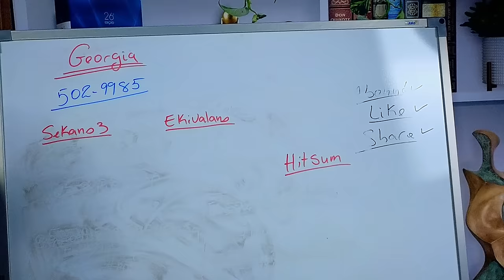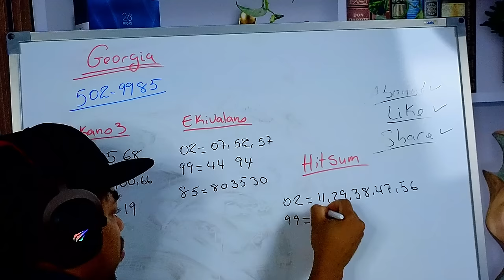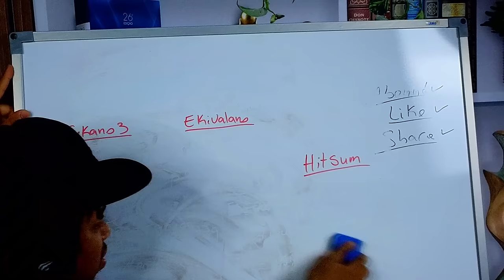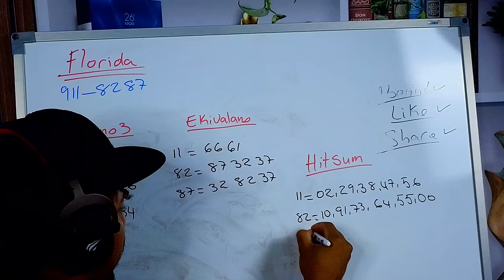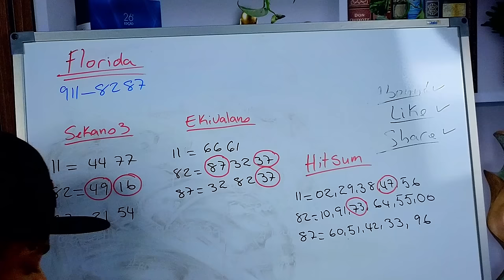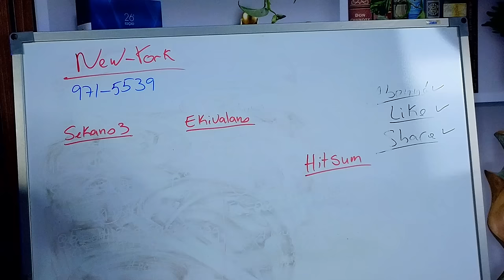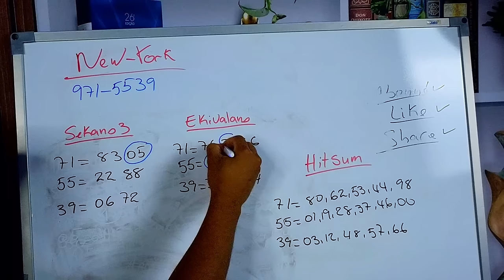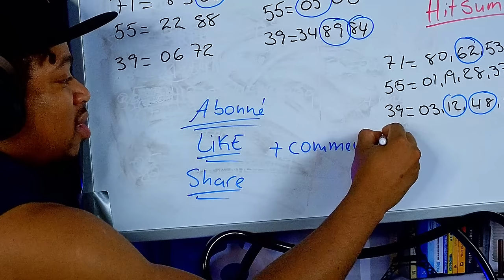BOUL CHO KRAZEBANK 16 OCT 2024